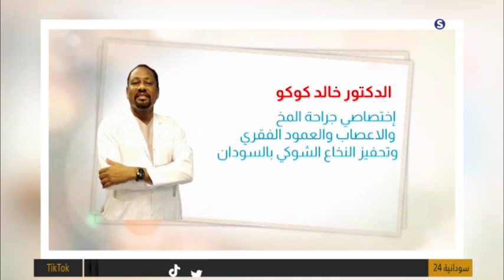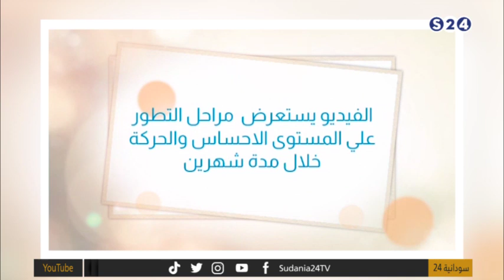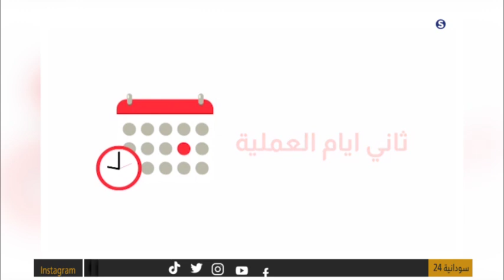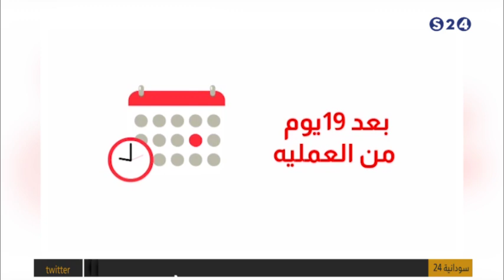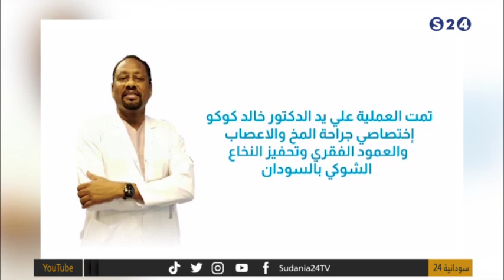معاناة الأطباء - تريند - 24قيراط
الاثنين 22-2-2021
مع الضيف :
- د. خالد محمد كوكو .. أخصائي جراحة مخ و اعصاب
تقديم :
حازم حلمي
محمد معتصم
انتقلت سودانية ٢٤ مع عدد من القنوات الى قمر عربسات  على الترددات  :
12523 رأسي- 12034 أفقي معدل ترميز
27500

ـــــــــــــــــــــــــــــــــــــــــــــــــــــــــــــ

ـــــــــــــــــــــــــــــــــــــــــــــــــــــــــــــ

اقوى البرامج الخاصة بالقناة :

ـــــــــــــــــــــــــــــــــــــــــــــــــــــــــــــ

ـــــــــــــــــــــــــــــــــــــــــــــــــــــــــــــ